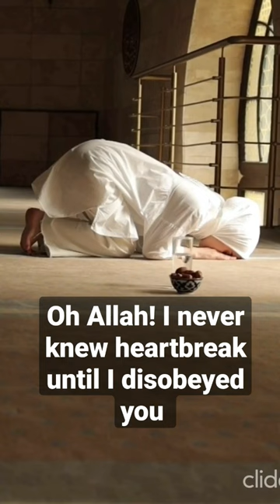Timeless Seeds of Advice | Sincerity of Deeds | Enlightenment of Deen